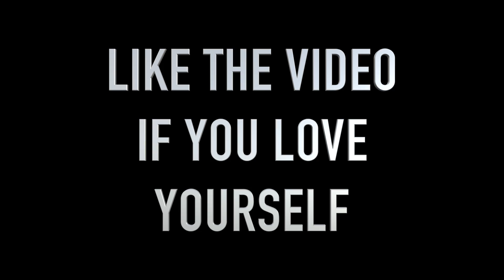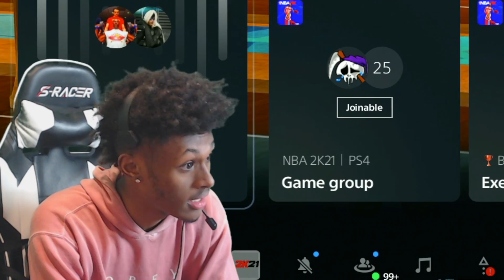I Tried to become a Legend Post Scorer for a day & this happened... NBA 2K21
PSN: imtheprophecyy

During NBA 2K21 I made videos on:
- BEST JUMPSHOT FOR SHOT CREATORS, STRETCH BIGS, SLASHERS, &amp;amp; PLAYMAKERS.
- 99 OVERALL ONE DAY NBA 2K21